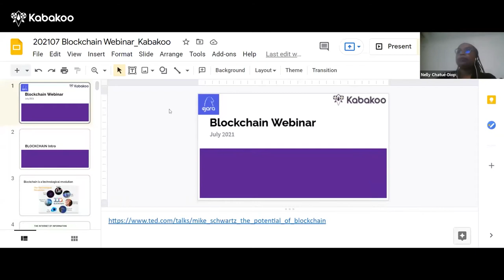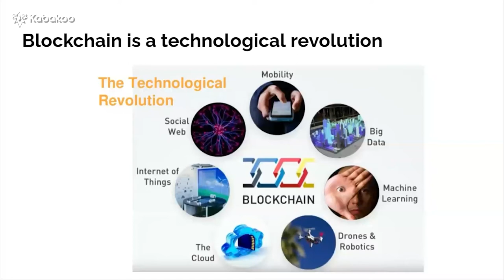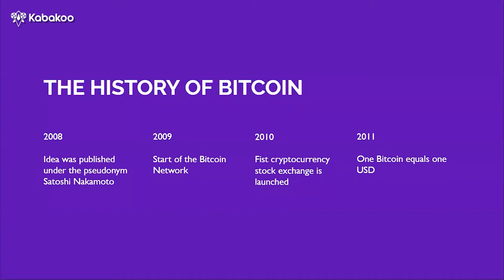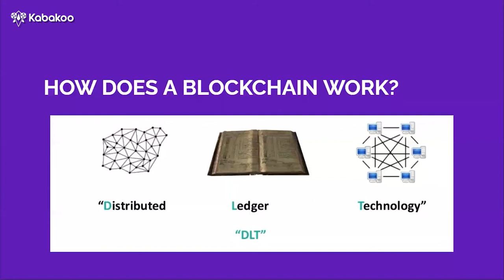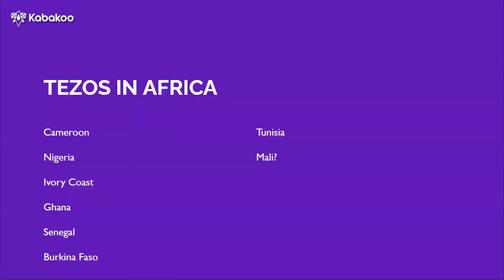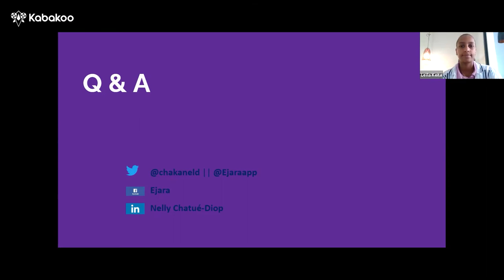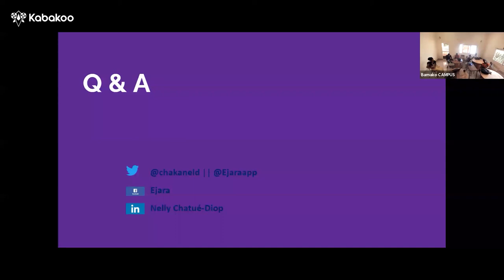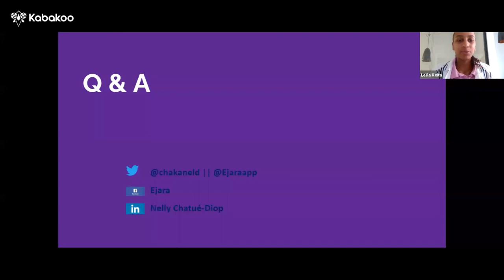Nelly Chatue-Diop : Cas d’usage de la blockchain et la crypto Tezos en Afrique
Nelly Chatue-Diop est informaticienne et entrepreneure spécialisée en data et blockchain. Elle est CEO d'Ejara, une plateforme d’investissement mobile basée sur la blockchain spécialement conçue pour le marché africain et sa diaspora. Son intervention a permis aux apprenant·e·s de comprendre en quoi la blockchain est une technologie révolutionnaire, la “2ème ère d’Internet”, et découvrir la blockchain Tezos en Afrique. Nelly a également donné des exemples de cas d’usage de la blockchain pour montrer que son application ne se limite pas aux cryptomonnaies.

Les Crypto Masters ce sont des ateliers et masterclasses pour comprendre et se lancer dans l’univers de la blockchain et de la crypto.‍ Chaque mercredi, un·e mentor partage avec la communauté Kabakoo son parcours dans la crypto, ses retours d’expériences, ses analyses et aussi concepts et astuces pour tirer partie de la blockchain. Les cryptos, et leur technologie sous-jacente de la blockchain, passionnent autant qu’elles questionnent nos modes de vie virtuels. Afin d’ouvrir la réflexion sur ces enjeux économiques, financiers et même environnementaux, les mentors partagent donc leur expérience pour mieux comprendre ensemble la complexité et les opportunités qu’offrent ces sujets à la fois futuristes et souvent controversés.